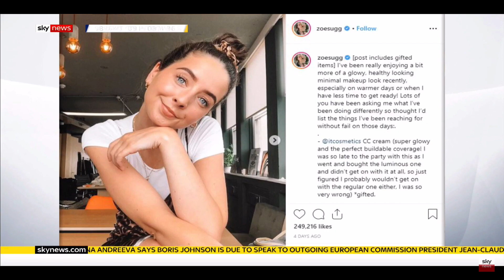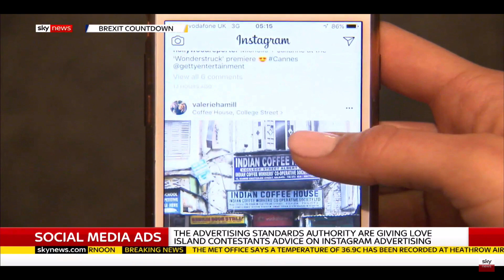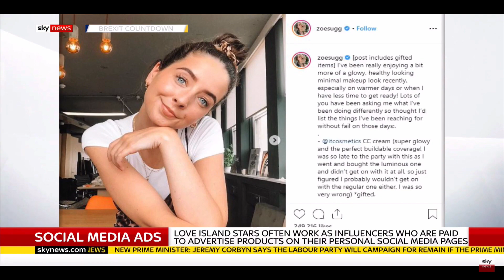ASA guidance for influencers, social media licence and how to enforce the rules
Sky news interview